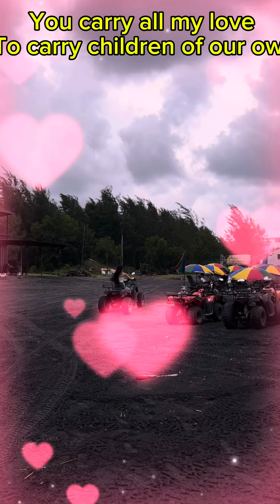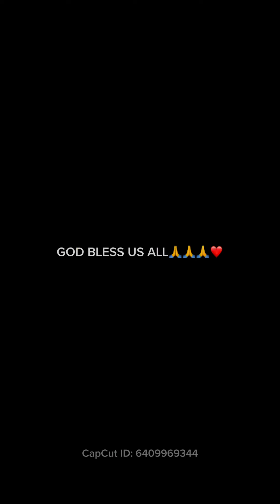Baby Don’t Let Go ( Lyrics Video) unreleased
Title: Baby Dont Let Go
Lyrics: Guthrie Nikolao
Unreleased Track
Background: Gasera de Liwliwa, San Felipe Zambales